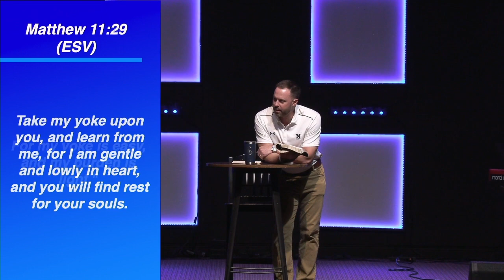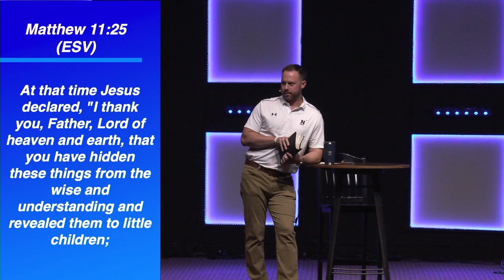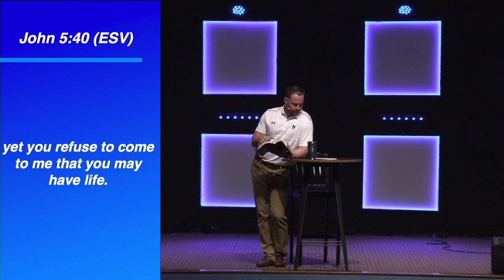Come To Me || Matthew 11:28-30 || 9-5-2021